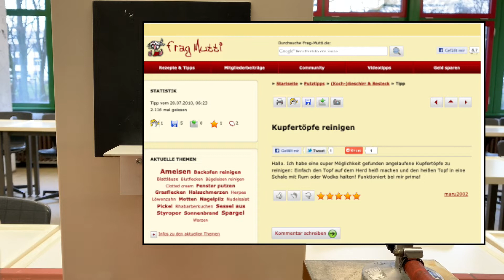Oxidation von Ethanol durch Reaktion mit Kupferoxid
In diesem Video demonstriere ich die Oxidation von Ethanol durch Reaktion mit heißem Kupferoxid. Das Kupferoxid wird durch die Reakion zu Kupfer reduziert, während der Ethanol zu dem Aldehyd Ethanal oxidiert.